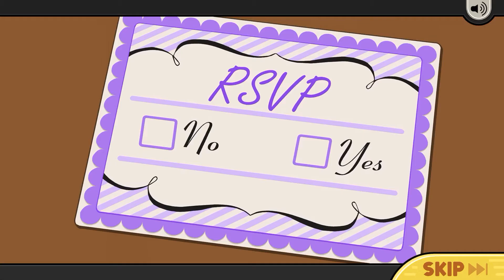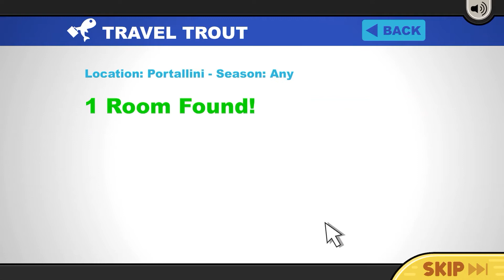Papa’s pastaria to go - Day 1 and 2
It's a destination wedding in the waterfront town of Portallini, home of Papa's Pastaria! You're in charge of Papa's newest restaurant, where you'll take orders, cook noodles, and add sauces and toppings to craft a perfect plate of pasta!